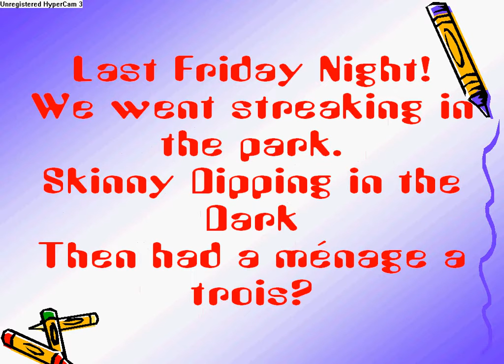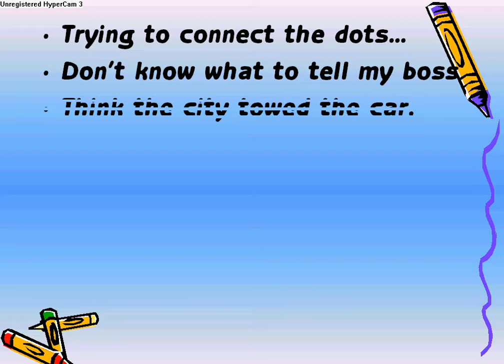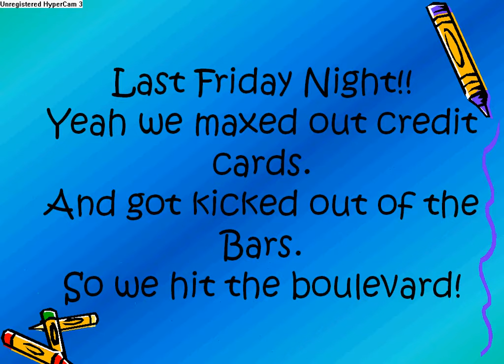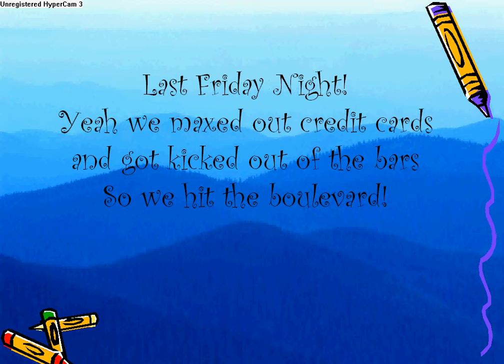Katy Perry Last Friday Night Lyrics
Here are the lyrics to katy perry's last friday night! enjoy :)